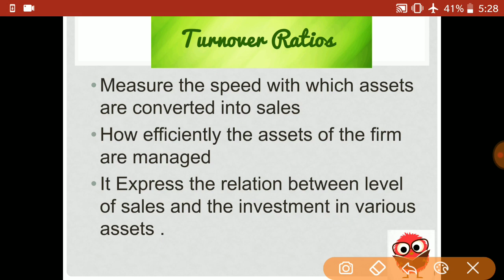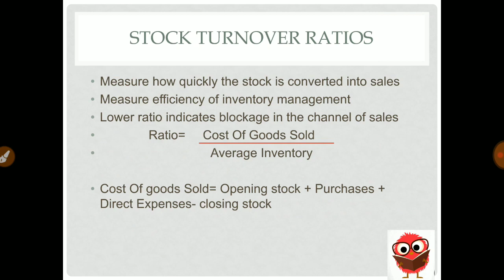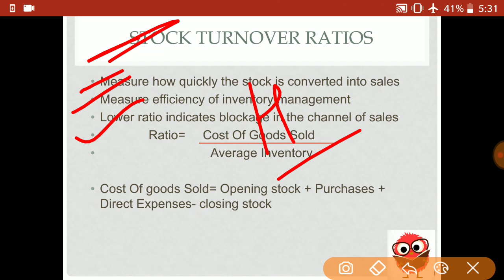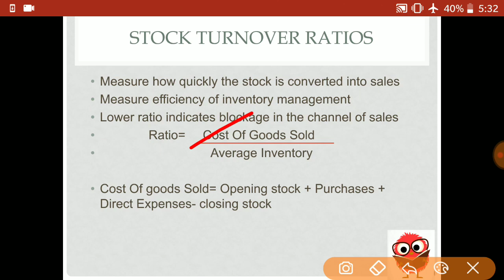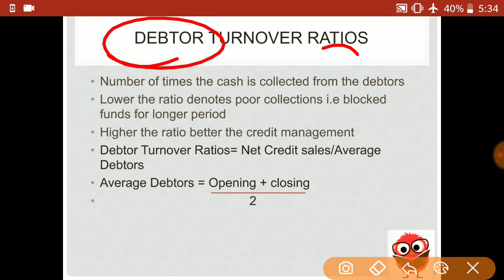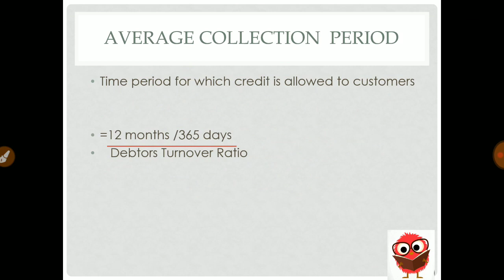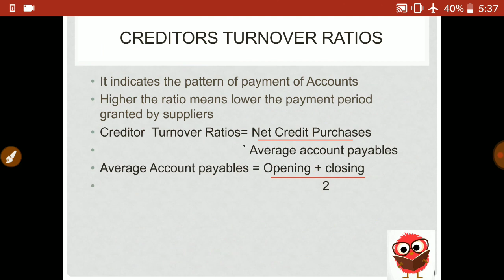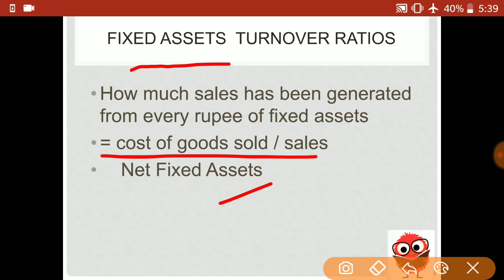Accounting Ratios||Turnover Ratios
Hi Everyone ! This video is specially created for UGC-NET Commerce students.